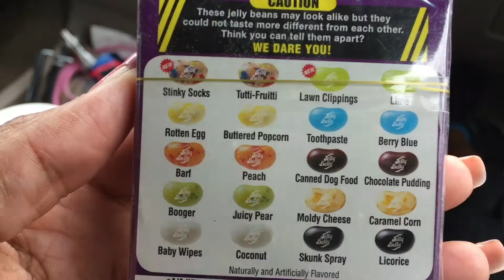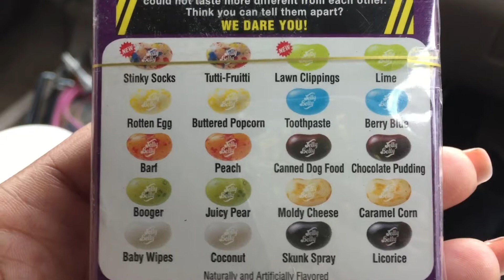BeauDee Family Vlog// NEVER AGAIN!!!